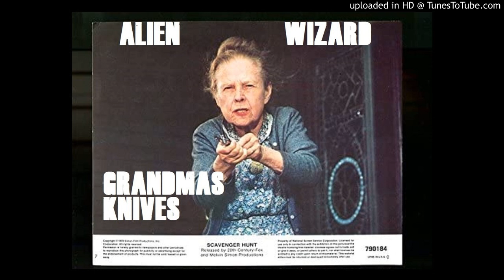ALIEN WIZARD - GRANDMAS KNIVES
GRANDMAS RAVENOUS KNIVES GRIP BITCH.